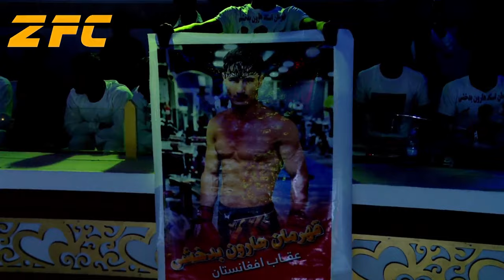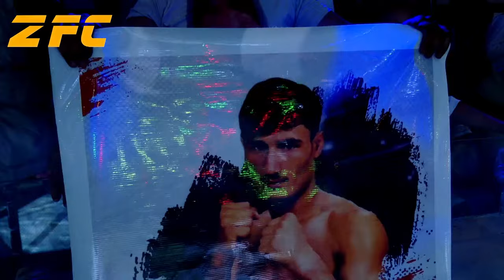ZFC5 Haroon Badakhshi VS Mohammad Agha Mohammadi in season 5 Knock Out Knight . central full fight .